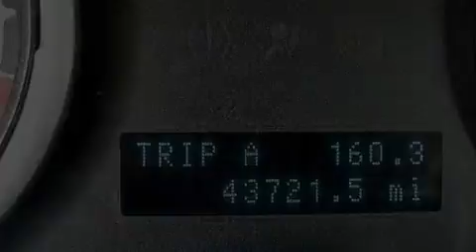2009 FORD FOCUS VA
We have been honored to serve the  VA area , we promise that your experience at our dealership will exceed your expectations !

 Year : 2009
 Make : FORD
 Model : FOCUS
 Engine : 2.0L I4
 Trans . : AUTO
 Exterior : EBONY
 Miles : 43,556

 Stock : 10366B

 701 Rochambeau Dr
  , VA 23188